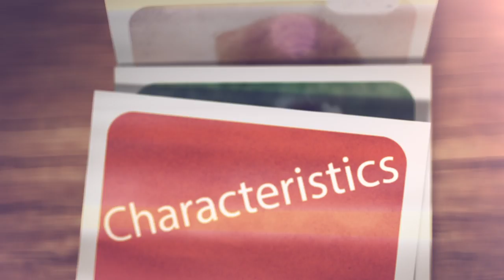A Border Collie kutya fajta bemutató - DogCast TV S01E08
A Border Collie kutya fajta.  Karakter, jellemzők, egészség.

Íratkozz fel Youtube csatornánkra további kutya fajta bemutató videókért!